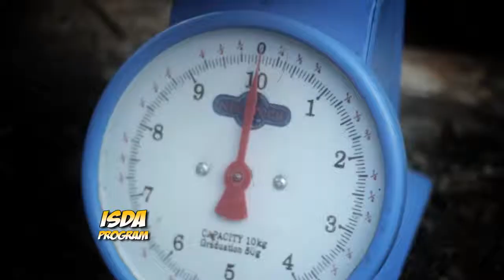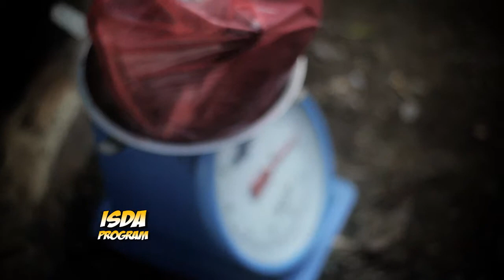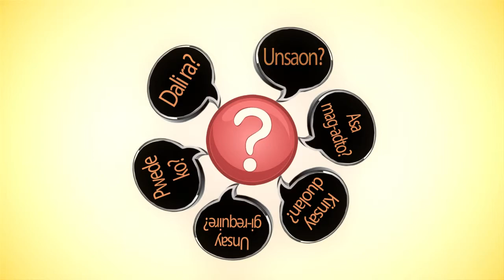ISDA Program 2014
successful tilapia breeders